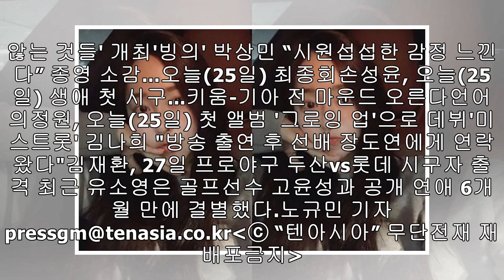"반쪽 꽃받침"...유소영, 화장 안 해도 예쁜 얼굴